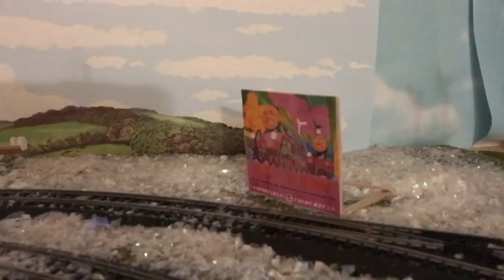A new OC custom: Tornado, the A1 peppercorn.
I’m glad I got this locomotive before the holidays I just wish I could have posted the video sooner. I was inspired by the YouTube channel shining time studios. Be sure to check out their channel. It seemed like a good song to introduce tornado with. I hope you enjoy this video and thank you for over 1,000 subscribers. Couldn’t have done it with out you. Enjoy and I’ll see you in 2018.